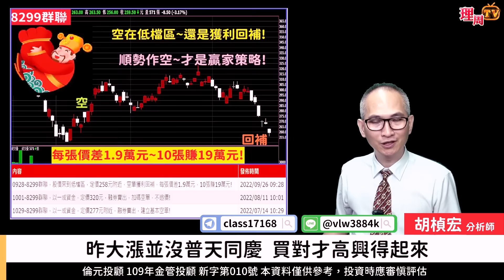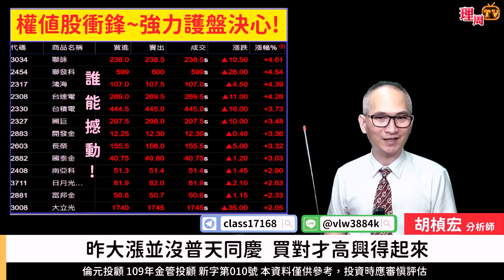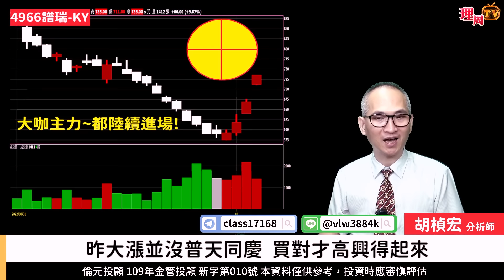理周TV-20221005盤後-胡楨宏 股市同學會／搶反彈手腳要比快 再看! 就來不及了 連假前該買什麼?大盤 金融 鋼鐵 航運 台積電 光罩 譜瑞-KY 跟著贏家作~立馬成贏家！